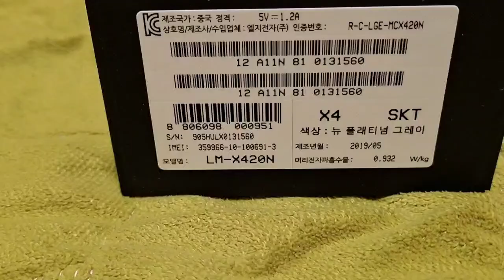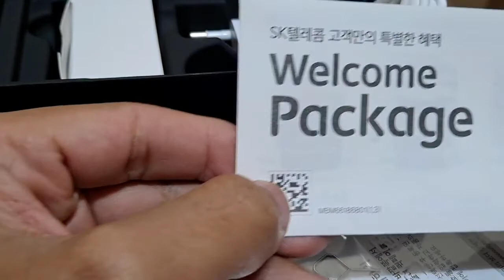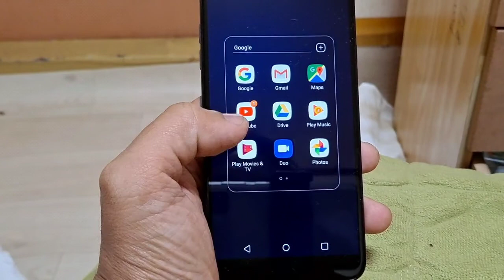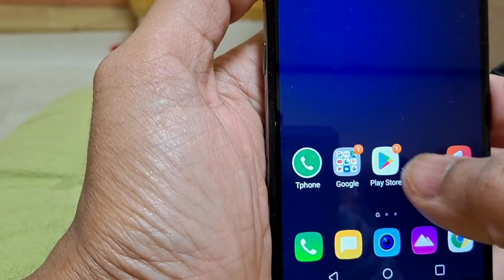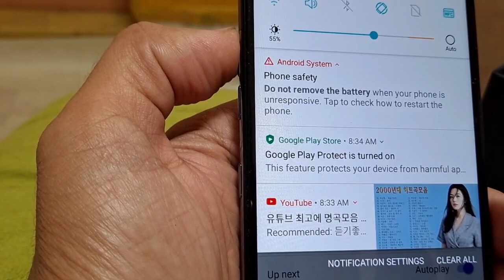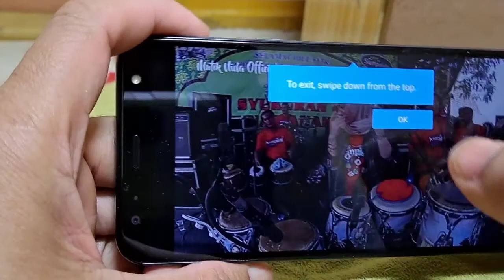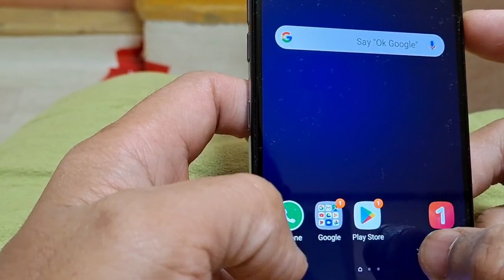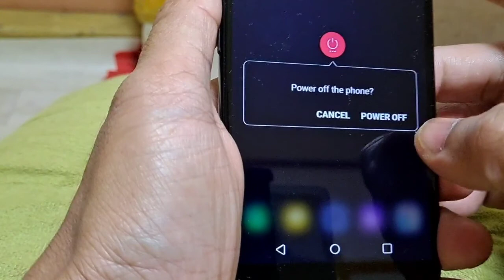UNBOXING Hp LGX4 produksi 2019 versi korea